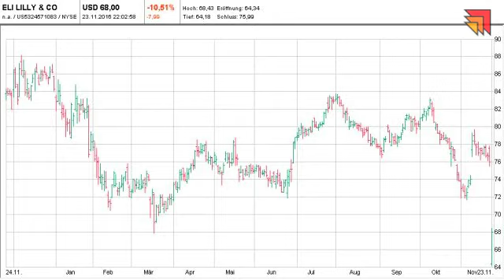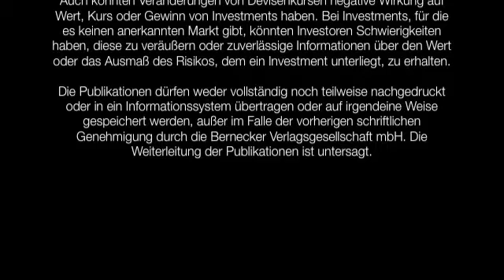24.11.2016 - Videoticker Frankfurter Börsenbrief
Eli Lilly: Die Aktie bleibt weiter unter Druck!